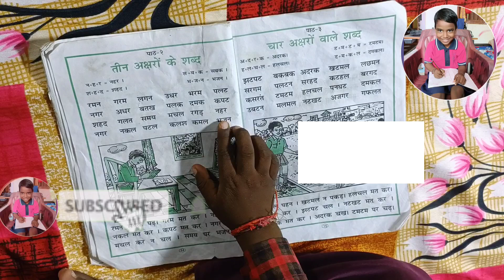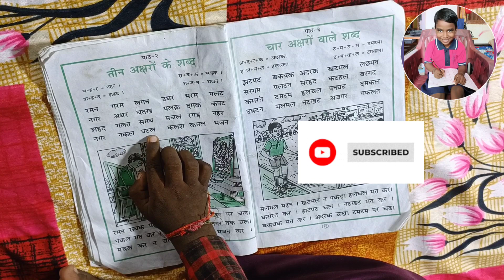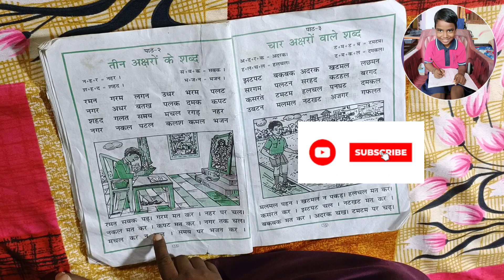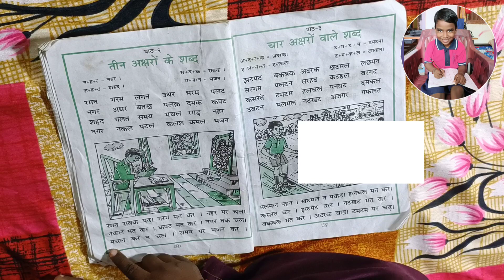Three latter words in Hindi|teen akshar wale Hindi|तीन अक्षर वाले शब्द का अभ्यास shabd padna seekhe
Hello friends Myself Utam and Welcom to my channel Utam Teaching world vlog

Today I am showing Aaj ham teen akshar ka shabd padne ja rahe hai ise dekhkar aap bhi Sikh sakte hai ya apne bacho ko sikha skate hai.

Friends mera channel pe mai daily task karta hu agar aap chaho to aap bhi mere sath school ka daily task kar sakte ho.